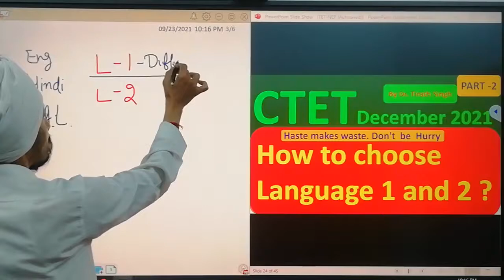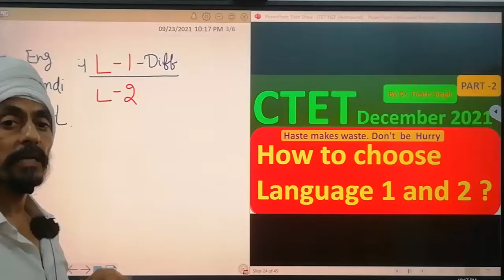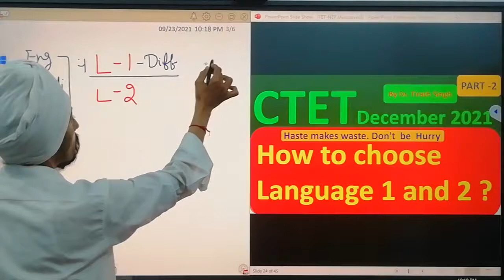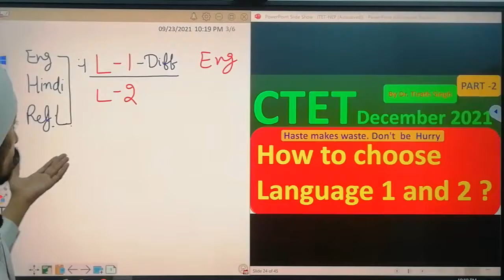How to choose Language 1 and 2 ? part-2 in CTET December 2021 l By Dr. Tirath Singh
HowtochooseLanguage1and2 inCTETDecember2021 ByDrTirathSingh This video is very important for the candidates who are confusing for choosing the language 1 and language 2 to initiate CTET 2021. large number of students are candidates take it not seriously they consider both language as equal but the purpose and content of both language is different. the video give criterias on the basis of which the candidates can select their two languages out of 20.